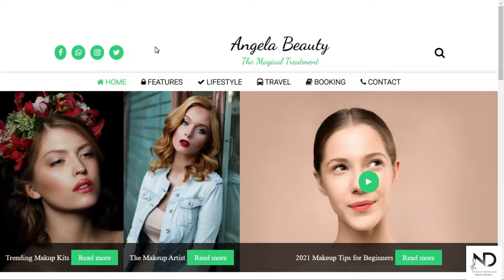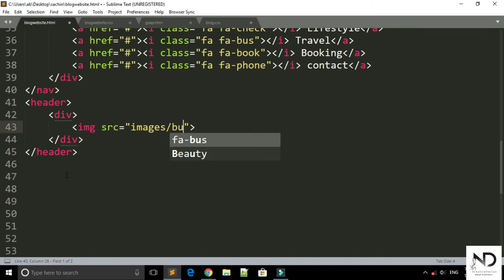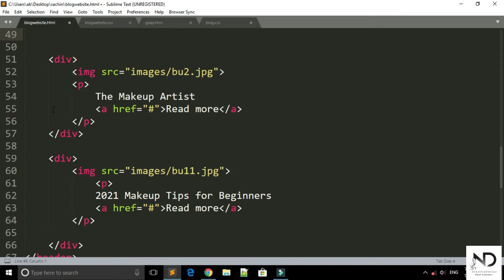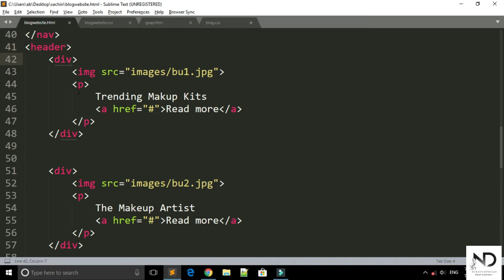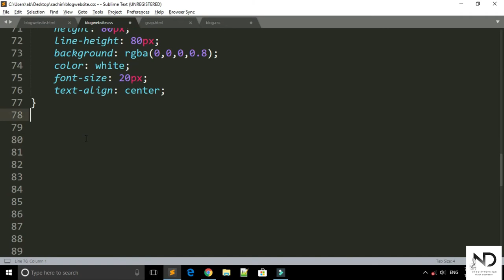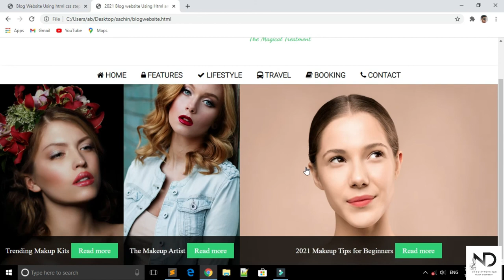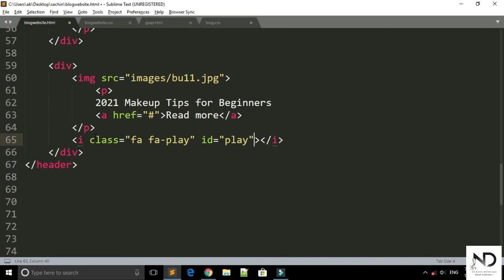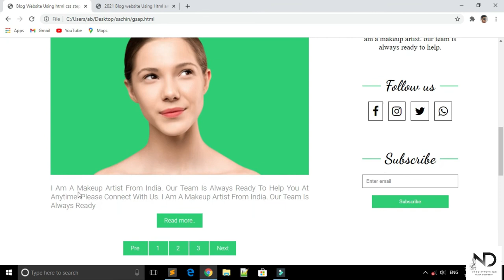2021 Create a Blog website Using html css step by step in Hindi Part 2 | Blog Website Design Css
2021 Create a Blog website Using html css step by step in Hindi Part 2 | Blog Website Design Css
Hello Guys,
in this series i'm going to show you how to make a blog website using html and css step by step in Hindi 2021

Project assets:
Fontawesome CDN
font-family: 'Roboto', sans-serif;
font-family: 'Dancing Script', cursive;

for more interesting & creative videos please support us 💓😊
Thanks in Advance
Nilesh dadheech.